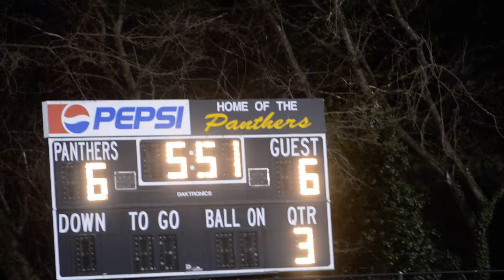Paul VI William Saffin Ties Game at 6